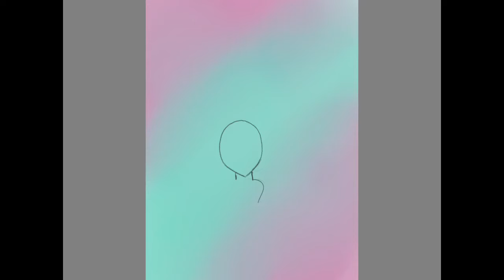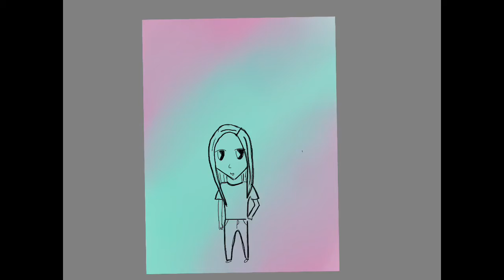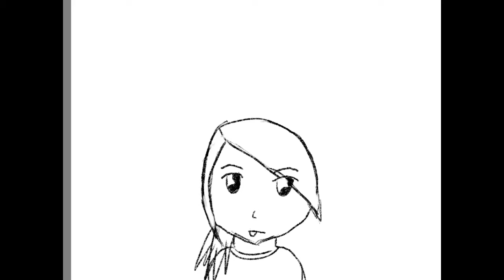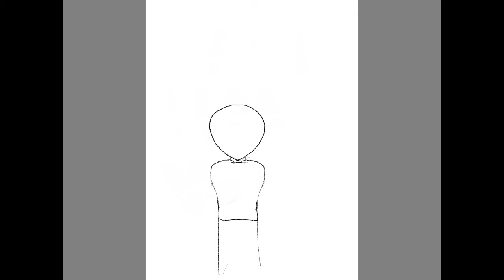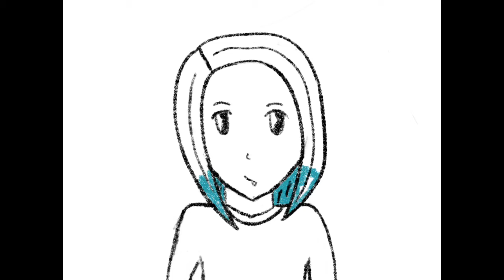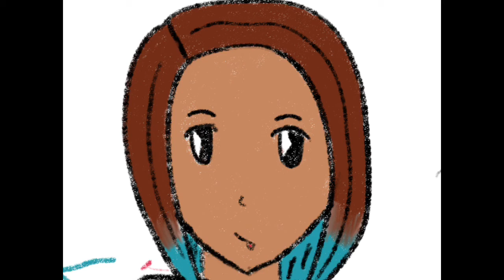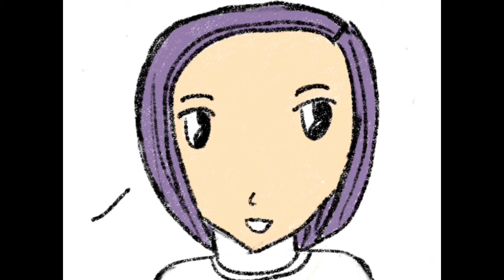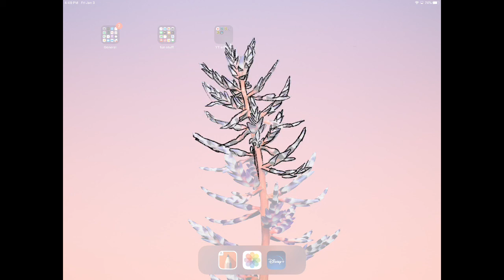I try digital art!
Well, I try digital art! Hope you enjoy!